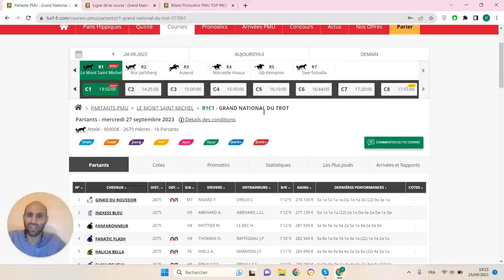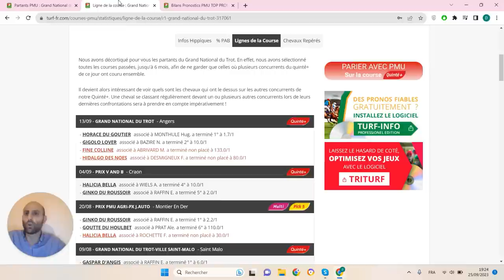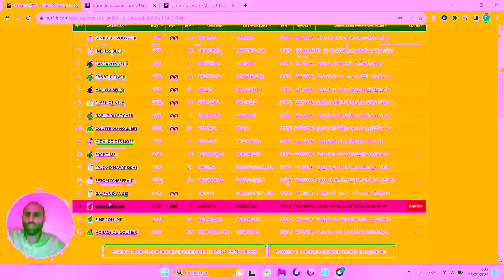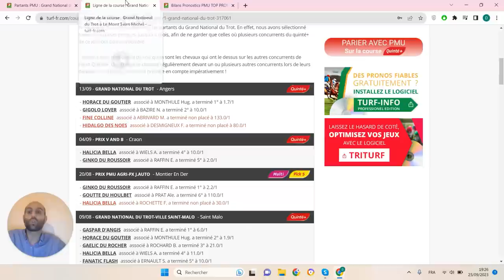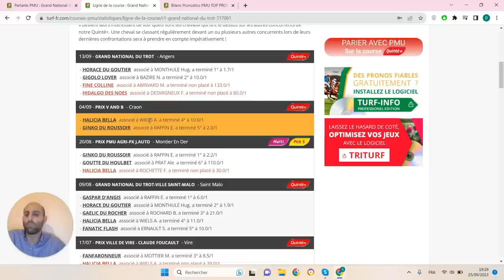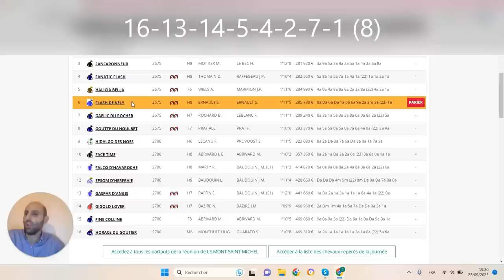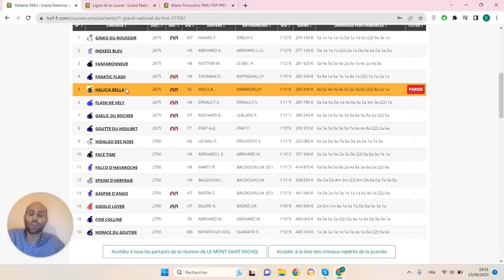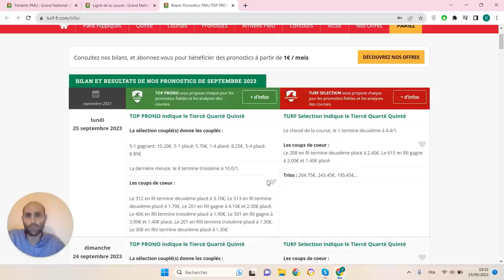PRONOSTICS PMU GRATUIT DE LA MINUTE QUINTE+ DU JOUR MERCREDI 27 SEPTEMBRE 2023 #317061